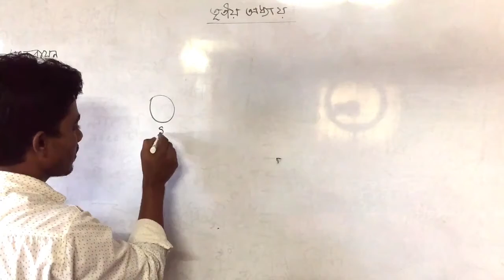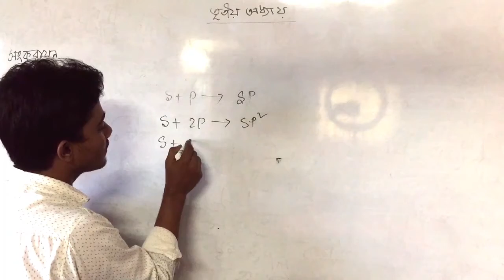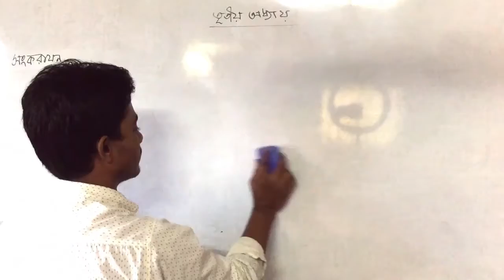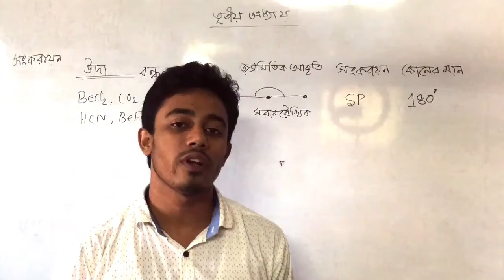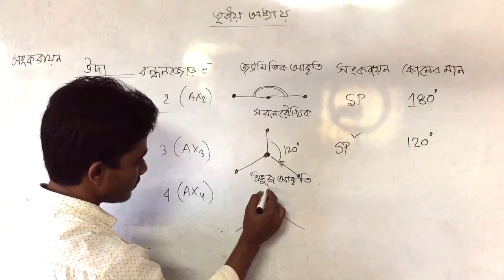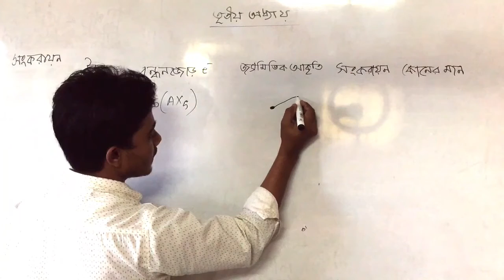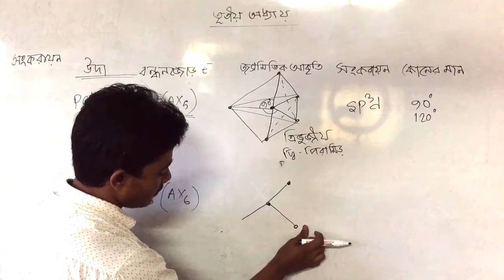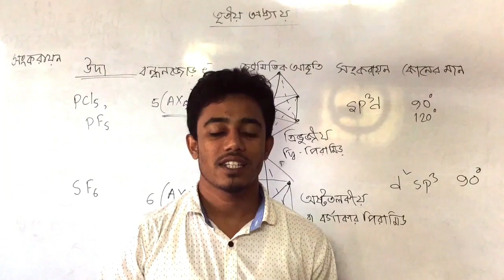FNC19-20 | Class 88 | 09.11.2020 | Chemistry | Feni National College Online Class